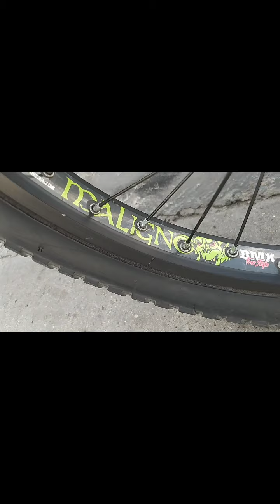bike check de mi bmx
hola bienvenidos a otro video espero les guste lo apoyen y le den like.